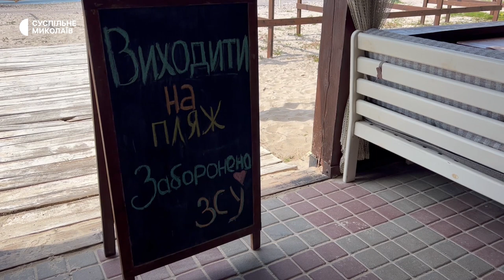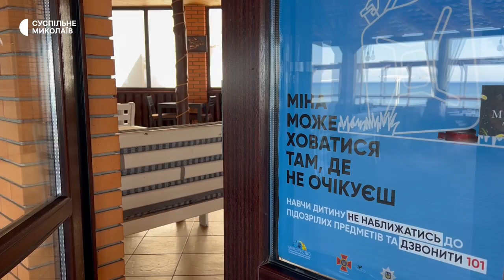Яка ситуація на базах відпочинку в курортному Коблевому та Очакові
У Миколаєві та області у 2023 році пляжного сезону не буде. Відвідування моря залишиться під забороною через замінованість узбережжя.